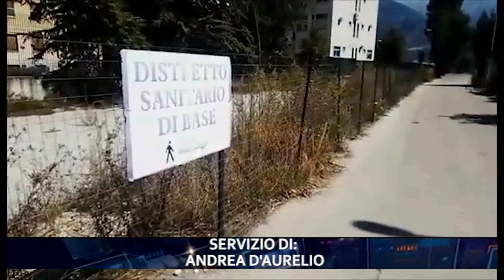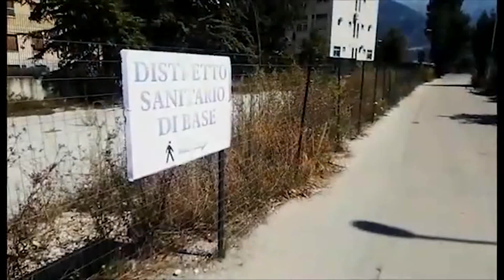VISITA CANCELLATA DOPO SEI MESI DI ATTESA DONNA STRAPPA IMPEGNATIVA E PROTESTA AL DISTRETTO